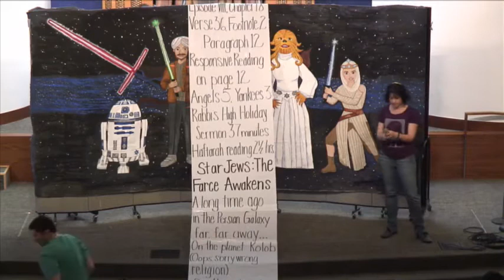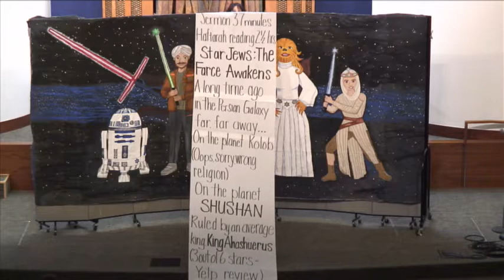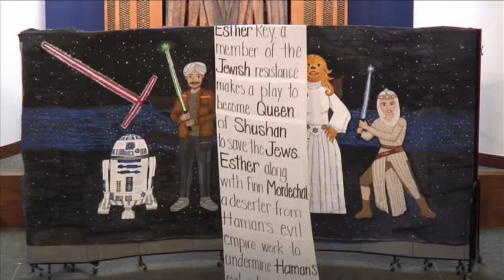TBS Purim Spiel 3/20/16